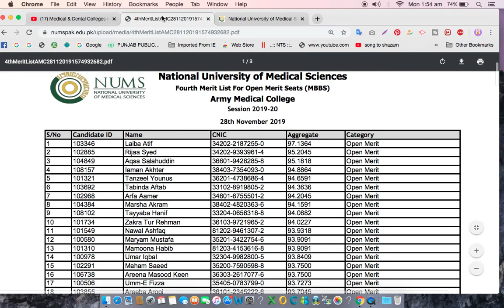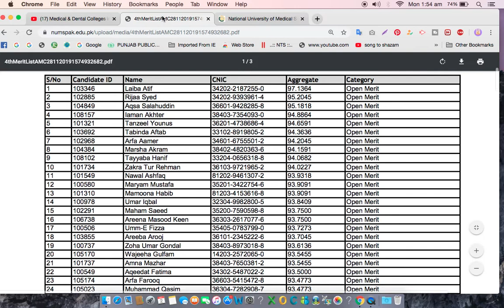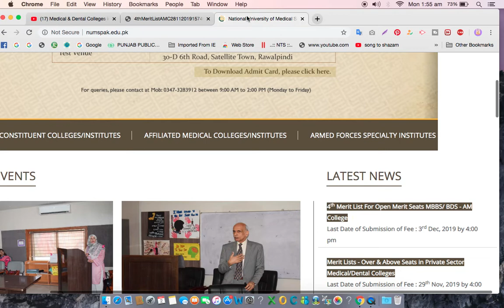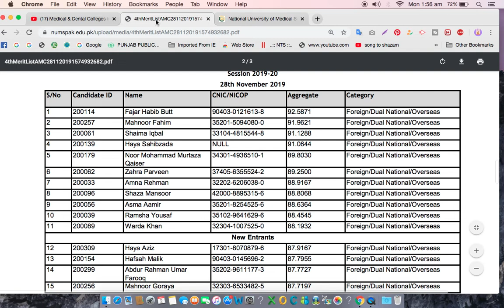NUMS-AMC 4th Merit List For Open Merit Seats MBBS/ BDS - AM College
We are here to Provide you the Latest Updates about Medical & Dental Colleges In Pakistan & Studies In Pakistan.